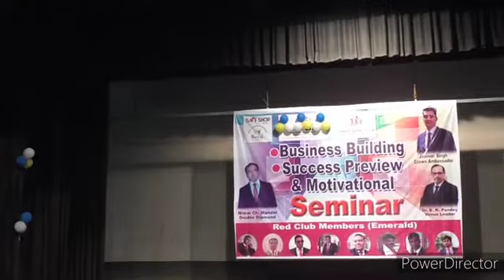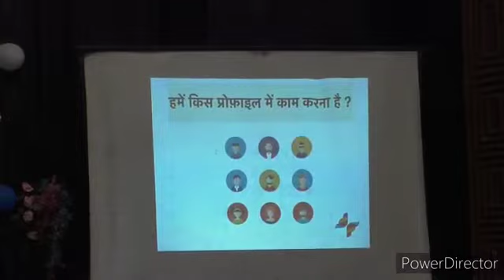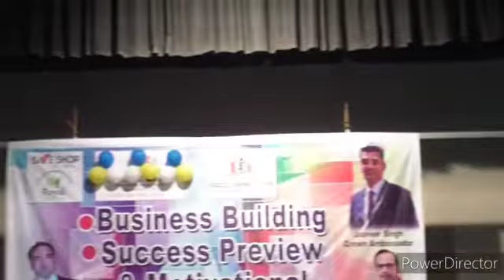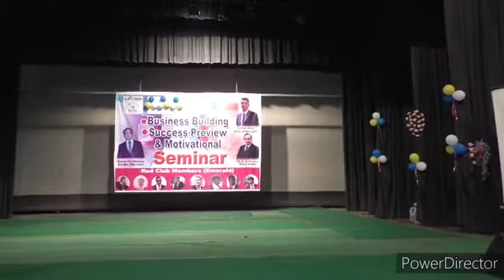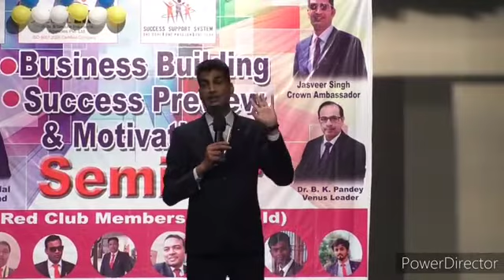चेक बड़ा कैसे बनाए ? Jasveer Singh UCA Safe Shop